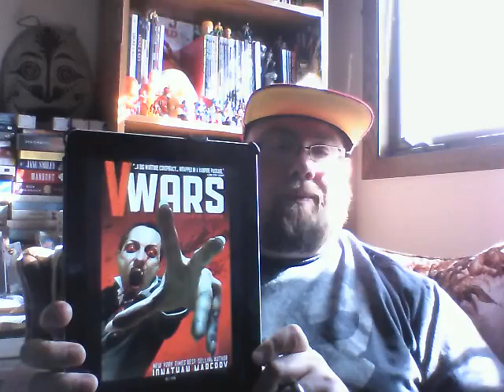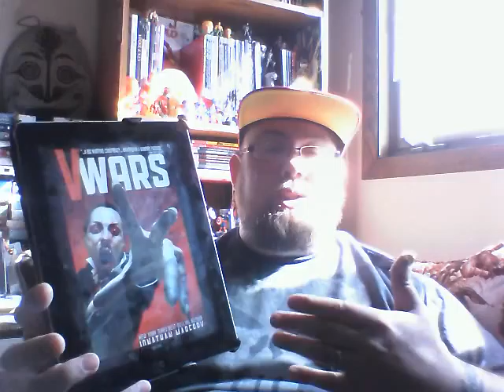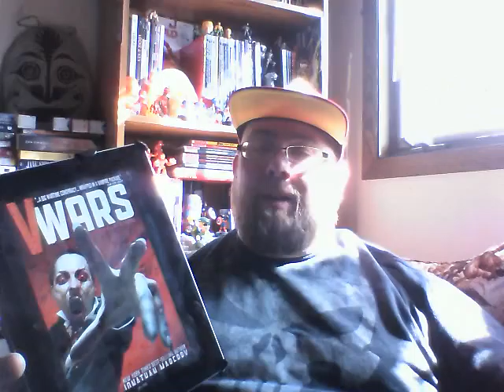Late to the Party due to neck wound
V-Wars review.